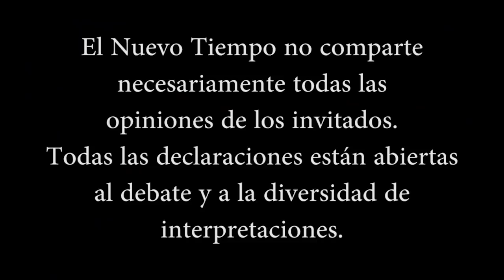"El velo de la ilusión caerá"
Muchas gracias a todos los miembros del canal:
GABY ДАША DOk
Jonatan Lorenzo
Tonny J. Escudero
Miguel Angel Barraza Chiquete
Nieves Laguna
Anabel Sanchez Lares
Sonia Alfaro
Mabel Mendez
Paola Sapon
Rita Riveros
Amni Anet
Rosa Mericaechevarria
Carmen Romanelli
MSandra EA
Violeta Insaurralde
Estrella Petrina Aranaz
Ale Jana
Luz Huerta
Damaris Genao
anibal jorge brighina
Paula Martínez
CARMEN LOPEZ